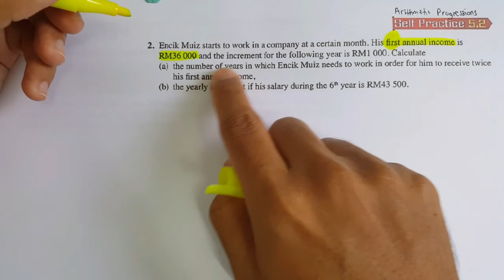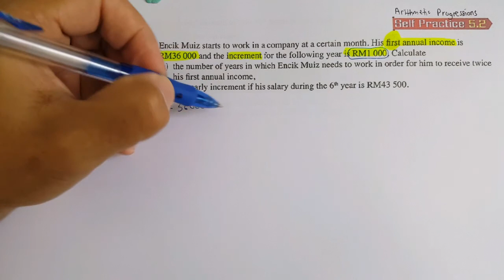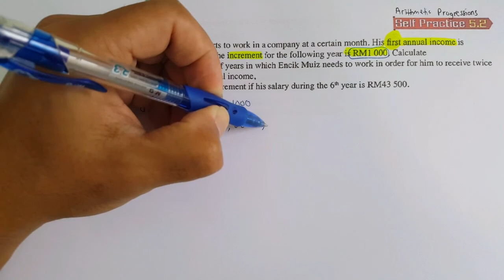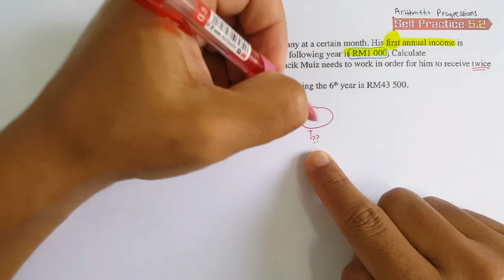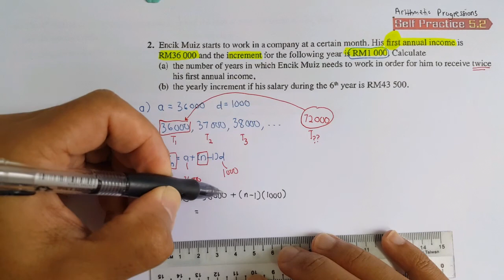F4C5.1 Arithmetic Progressions - 5.1b.iii - Solve Problem by using Arithmetic Progression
Form 4.
Chapter 5.1
Self Practice 5.2 (No.2)